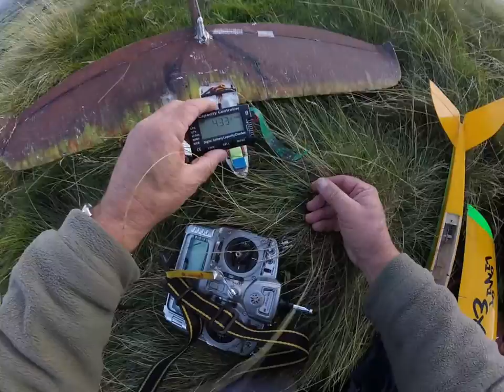Last flight of the day. ALula